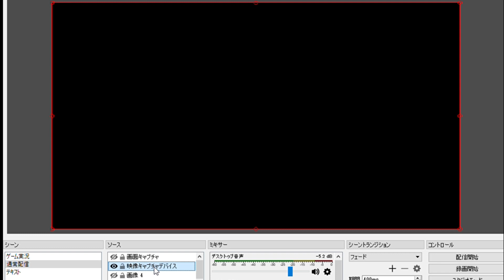iPhoneをWebカメラとして使う方法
コレは便利なのでシェア！

LINE                        tragenei
Skype                      kagerou1206

使用機器
iPhone6Plus          　　　　　　　   NEX-5R
iPhone6s 　　　　　　　　　　 　DVSA10FHDIR
iPhoneSE　　　　　　　　　　 　 EX-ZR1700
iPhoneX
GalaxyS6 edge
R15Neo
XperiaXZ

--Android--　　　　--ChromeOS--
PowerDirector　　PowerDirector
KineMaster